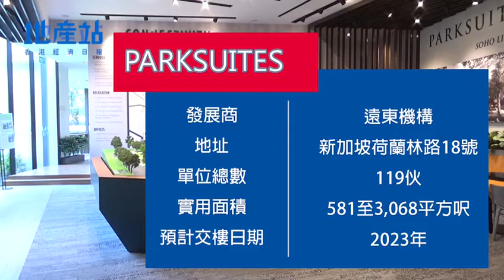Master Real Estate & Hong Kong Economic Times (香港經濟日報) on Parksuites by Far East Organisation